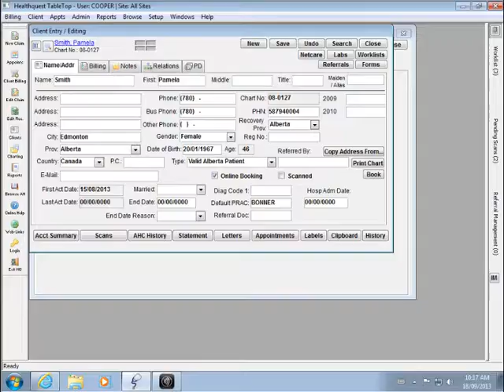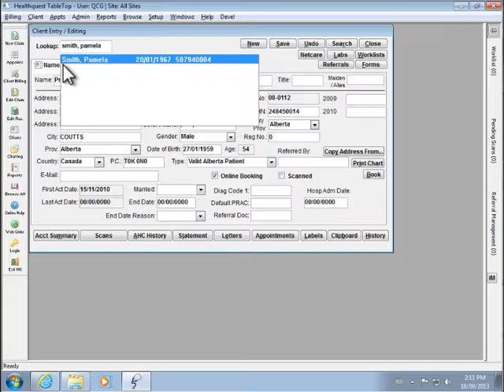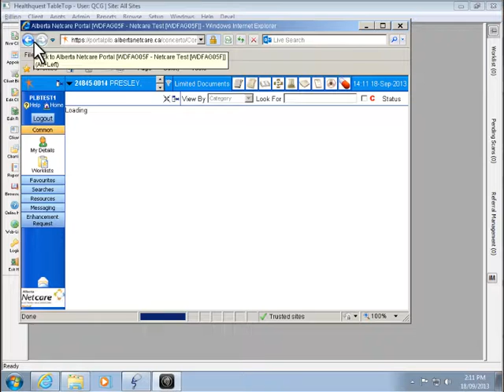Healthquest – Netcare Access